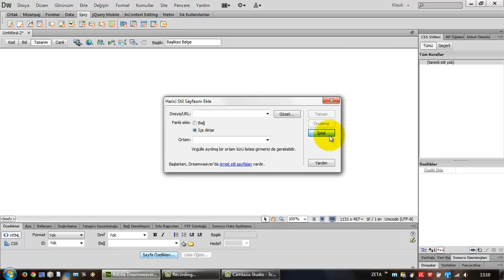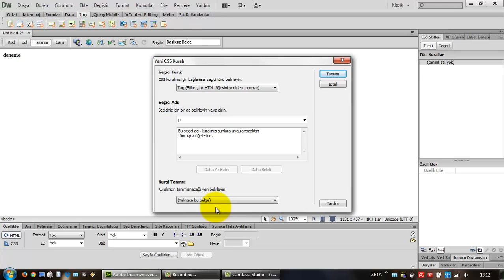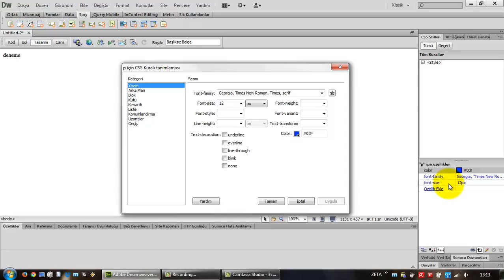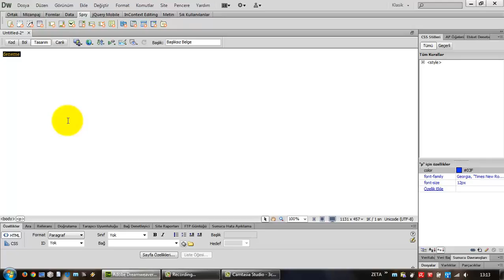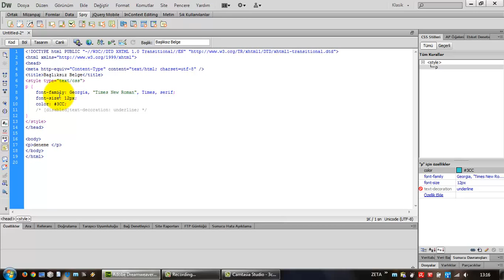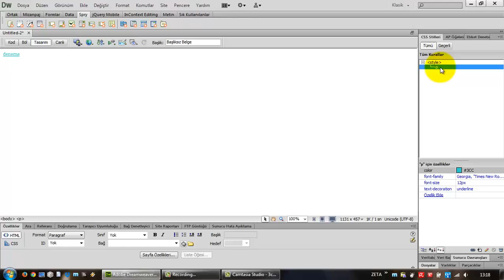(Arşiv) Adobe Dreamweaver CS6'da CSS - IV (Ders 30)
Adobe Dreamweaver'ın en güçlü özelliklerinden biri olan CSS paneli ve penceresi ile stil ekleme.